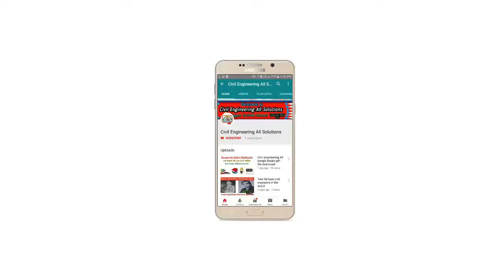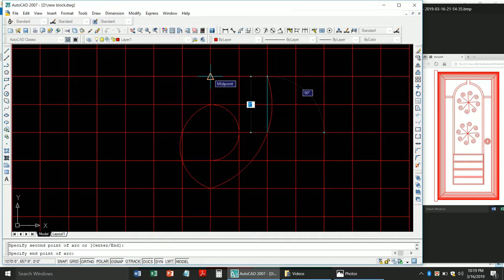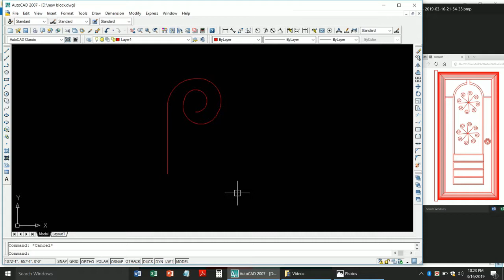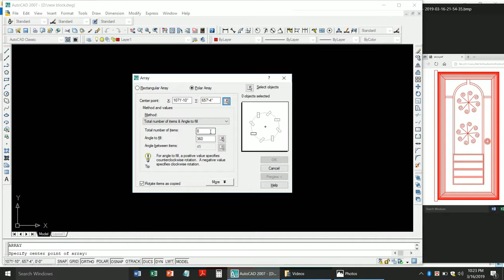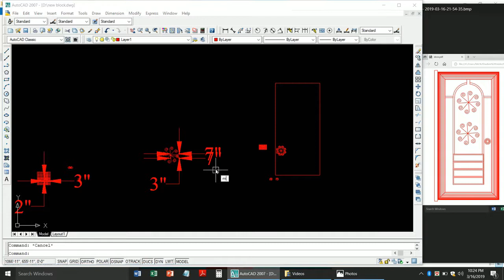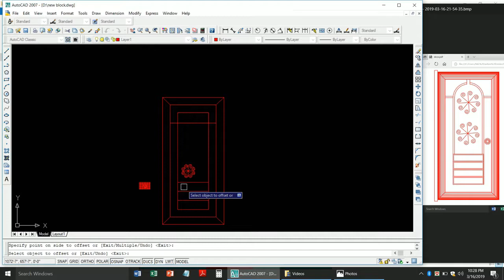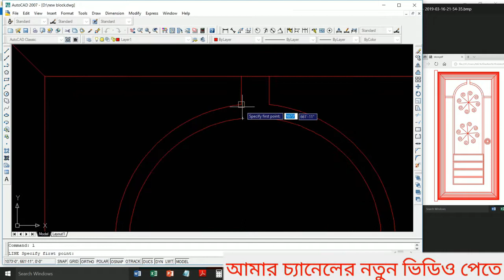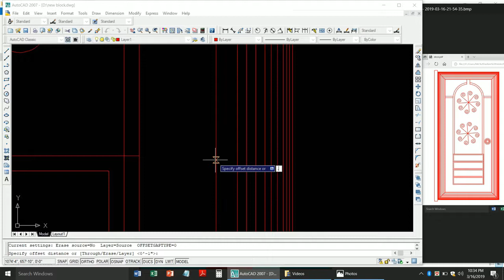how to draw a door in autocad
Thanks

full building autoCAD tutorials:-

How to draw a garage or ground floor plan with window door schedule of a building in autocad part 2